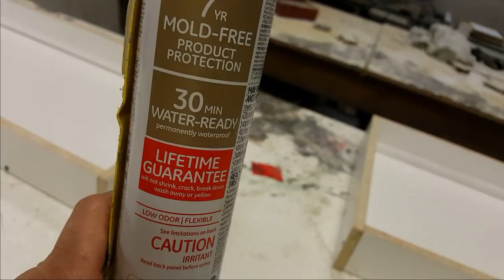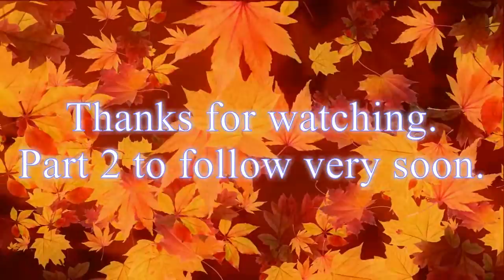Making a concrete bench top with leaf impressions.Part 1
A multi part part series on making leaf impression bench tops from start to finish.
Concrete artisan Daryl Carlyle
DIY molds free forum / AKA thegris